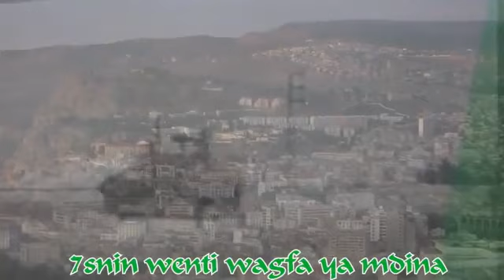Ultras Loca Ragazzi قسَنْطِينَة يَا مْدِينَه Officiel 2014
Ultras Loca Ragazziقسَنْطِينَة يَا مْدِينَه    Album Vamos a Ganar   Video Officiel CSCONSTANTINE ALGERIE2014